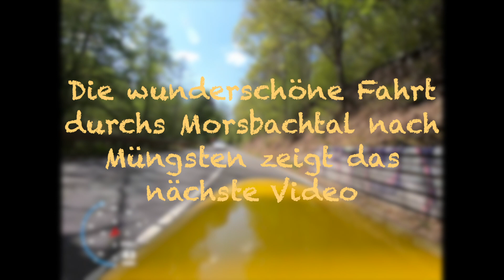In the TorPedyellow on my way to the Morsbach Valley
No flivver, no motor and also no noise which impairs residents or nature along the way.
Instead we drive only by muscle power on the most beautiful connecting roads in the triangle of towns Wuppertal, Solingen, Remscheid to the Morsbach Valley and enjoy these routes from the point of view of a velomobile with much less car traffic as usual.
In this way we may benefit from the Corona crisis.

The route from the Lichtscheid Circle on the top of Barmen downhill to Wuppertal-Ronsdorf, through Ronsdorf Village to Remscheid untill we reach the entrance to the Morsbach Valley you can witness as an exception almost uncut in this video.
And also the sequel of this trip through the extraordinary beautiful Morsbach Valley the inclined spectator can enjoy with me almost in full extent if he likes.

(PLease select the English subtitles and choose a high resolution to enjoy the video most.)

Music in the video:
00:00 - 03:32 As I Figure by Kevin MacLeod, freemusicarchive.org, CC BY
04:35 - 08:05 Pianoman Sofa Sofa (ID 1157) by Lobo Loco, freemusicarchive.org, CC BY-4.0
08:09 - 08:54 Beethoven - Bagatelle op.119 nº9 by Circus Marcus, freemusicarchive.org, CC BY